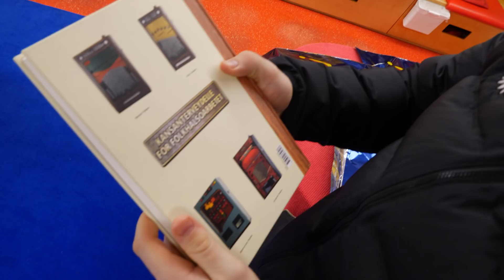Joulupukki jakoi lahjat pelaajille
Pelaajat saivat keskuudestaan äänestää joukkueen tämän vuoden joulupukin. Katso videolta, kuinka pukki käy jakamassa pelaajille lahjat. Lopussa paljastetaan kukka pukki lopulta oli.